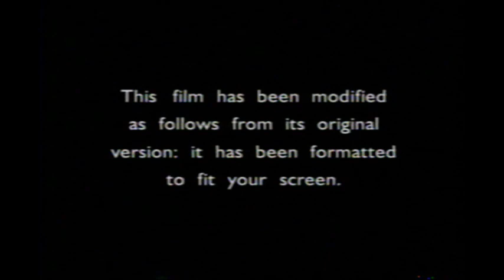Opening to Gothika VHS (2004)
Tape distributor: Warner Home Video
Original release date: March 23, 2004
Catalog number: 28378
Tape print dates: February 26, 2004 and March 6, 2004

Contents:

1. FBI Warning screen
2. Warner Home Video logo
3. Format screen
4. MPAA Rating screen
5. Warner Bros. Pictures logo
6. Dark Castle Entertainment logo
7. Start of the film